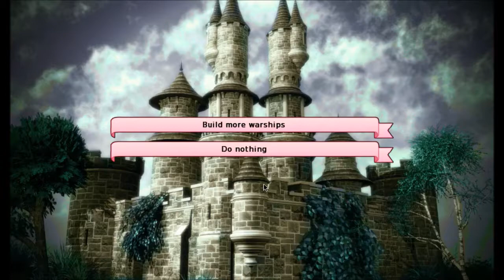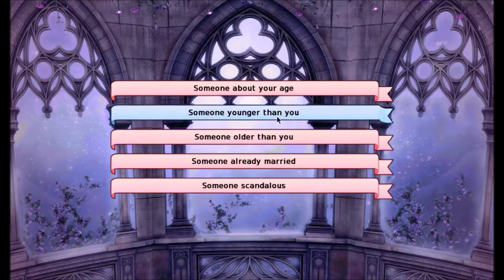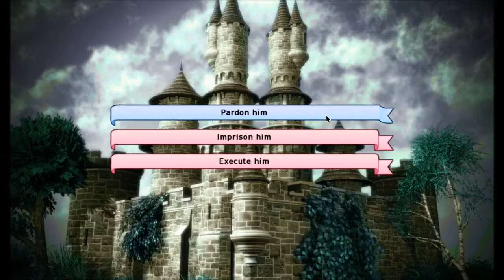Long Live the Queen playthrough part 5